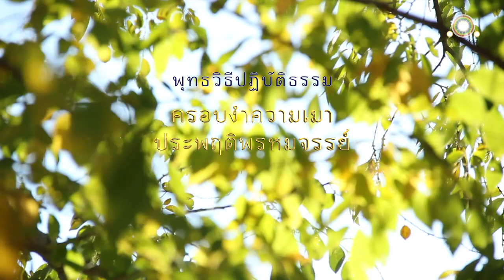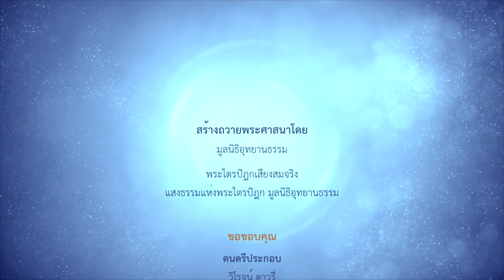ครอบงำความเมาประพฤติพรหมจรรย์ | สุขุมาลสูตร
ครอบงำความเมา
ประพฤติพรหมจรรย์
สุขุมาลสูตร

ดูกรภิกษุทั้งหลาย เราเป็นผู้ไม่มีทุกข์ ไม่มีทุกข์อย่างยิ่ง ไม่มีทุกข์โดยส่วนเดียว

พระชนกรับสั่งให้ขุดสระโบกขรณีไว้เพื่อเราภายในนิเวศน์ ให้ปลูกอุบลไว้สระหนึ่ง ปทุมไว้สระหนึ่ง ปุณฑริกไว้สระหนึ่งเพื่อประโยชน์แก่เรา เราไม่ได้ใช้ไม้จันทน์เมืองกาสีเท่านั้น ผ้าโพก เสื้อผ้านุ่ง ผ้าห่มของเรา ล้วนเกิดในเมืองกาสี มีคนคอยกั้นเศวตฉัตรให้เราตลอดคืนตลอดวัน ด้วยหวังว่า หนาว ร้อน ธุลี หญ้า หรือน้ำค้าง อย่าเบียดเบียนเรา

เรามีปราสาท ๓ หลัง ปราสาทหนึ่งเป็นที่อยู่ในฤดูหนาว ปราสาทหนึ่งเป็นที่อยู่ในฤดูร้อน ปราสาทหนึ่งเป็นที่อยู่ในฤดูฝน เราถูกบำเรอด้วยดนตรีซึ่งไม่มีบุรุษปนตลอด ๔ เดือนในฤดูฝน บนปราสาทฤดูฝน มิได้ลงมาข้างล่างปราสาทเลย

ในนิเวศน์แห่งพระชนกของเรา เขาให้ข้าวสาลีระคนด้วยมังสะแก่ทาสกรรมกรบุรุษ ทำนองเดียวกับที่ในนิเวศน์อื่น เขาให้ข้าวป่นอันมีน้ำส้มเป็นที่สอง ฉะนั้น

ดูกรภิกษุทั้งหลาย เรานั้นซึ่งประกอบด้วยความสำเร็จเห็นปานดังนี้ เป็นสุขุมาลชาติอย่างยิ่ง ก็ยังคิดเห็นดังนี้ว่า

ปุถุชนผู้ยังไม่ได้สดับ เมื่อตนเป็นผู้มีความแก่เป็นธรรมดา ไม่ล่วงพ้นความแก่ไปได้ เห็นคนอื่นแก่ ก็ล่วงตนเองเสียแล้วอึดอัด ระอา รังเกียจ ไม่คิดว่า แม้เราก็เป็นผู้มีความแก่เป็นธรรมดา ไม่ล่วงพ้นความแก่ไปได้ ก็การที่เราซึ่งเป็นคนมีความแก่เป็นธรรมดา  ได้เห็นคนแก่เข้าแล้ว พึงอึดอัด ระอา รังเกียจ ข้อนั้นเป็นการไม่สมควรแก่เราเลย เมื่อเรานั้นสำเหนียกอยู่ดังกล่าวมา ย่อมละความเมาในความเป็นหนุ่มเสียได้โดยประการทั้งปวง

ปุถุชนผู้มิได้สดับ เมื่อตนเป็นผู้มีความเจ็บไข้เป็นธรรมดา ไม่ล่วงพ้นความเจ็บไข้ไปได้ เห็นคนอื่นเจ็บไข้ ก็ล่วงตนเองเสีย แล้วอึดอัด ระอา รังเกียจ ไม่คิดว่า แม้เราก็เป็นผู้มีความเจ็บไข้เป็นธรรมดา ก็การที่เราซึ่งเป็นคนมีความเจ็บไข้เป็นธรรมดา ได้เห็นคนเจ็บไข้เข้าแล้ว พึงอึดอัด ระอา รังเกียจข้อนั้นเป็นการไม่สมควรแก่เราเลย เมื่อเรานั้นสำเหนียกอยู่ดังกล่าวมา ย่อมละความเมาในความไม่มีโรคเสียได้โดยประการทั้งปวง

ปุถุชนผู้มิได้สดับ เมื่อตนเป็นผู้มีความตายเป็นธรรมดา ไม่ล่วงพ้นความตายไปได้ เห็น
คนอื่นที่ตายแล้ว ก็ล่วงตนเองเสีย แล้วอึดอัด ระอา รังเกียจ ไม่คิดว่า แม้เราก็เป็นผู้มีความตายเป็นธรรมดา ไม่ล่วงพ้นความตายไปได้ ก็การที่เราซึ่งเป็นคนมีความตายเป็นธรรมดา ได้เห็นคนอื่นที่ตายไปแล้ว พึงอึดอัด ระอา รังเกียจ ข้อนั้นไม่เป็นการสมควรแก่เราเลย เมื่อเรานั้นสำเหนียกอยู่ดังกล่าวมา ย่อมละความเมาในชีวิตเสียได้โดยประการทั้งปวง

ปุถุชนผู้มิได้สดับ ผู้เมาด้วยความเมาในความเป็นหนุ่มสาว เมาในความไม่มีโรค เมาในชีวิต ย่อมประพฤติทุจริตทางกาย ทางวาจา ทางใจ ครั้นแล้ว เมื่อกายแตกตายไป ย่อมเข้าถึงอบาย ทุคติ วินิบาต นรก

ภิกษุผู้เมาแล้วด้วยความเมาในความเป็นหนุ่มสาว เมาในความไม่มีโรค เมาในชีวิต ย่อมลาสิกขาสึกไป

ปุถุชนเป็นผู้มีความป่วยไข้ ความแก่ และความตายเป็นธรรมดา มีอยู่ตามธรรมดา แต่พากันรังเกียจ ก็การที่เราพึงรังเกียจความป่วยไข้ ความแก่ และความตายนี้ ในหมู่สัตว์ซึ่งมีธรรมดาอย่างนี้ ข้อนั้นไม่สมควรแก่เราผู้มีปรกติอยู่เช่นนี้

เรานั้นเป็นอยู่เช่นนี้ รู้จักธรรมที่หมดอุปธิ เห็นเนกขัมมะโดยความเป็นธรรมเกษม ย่อมครอบงำความเมาในความไม่มีโรค ในความเป็นหนุ่มสาวและในชีวิตเสียได้ทั้งหมด ความอุตสาหะได้เกิดแล้วแก่เราผู้เห็นนิพพานด้วยปัญญาอันยิ่ง

บัดนี้ เราไม่ควรที่จะกลับไปเสพกาม เราจักเป็นผู้ไม่ถอยหลัง จักเป็นผู้มีพรหมจรรย์เป็นที่ไปในเบื้องหน้า